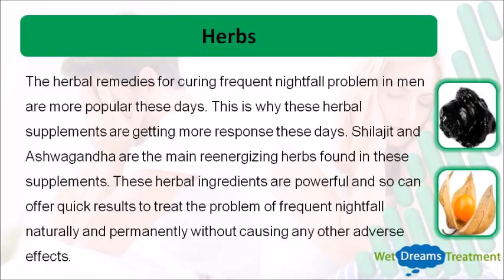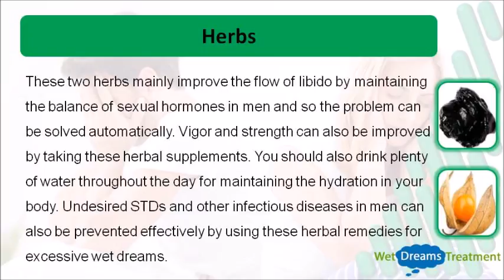Herbal Remedies for Excessive Wet Dreams to Rejuvenate Love Life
Dear friends in this video we are going to discuss about herbal remedies for excessive wet dreams. Supplementing NF Cure with Vital M 40 capsules make these a complete herbal remedy for excessive wet dreams which provides permanent cure to stop sperm leakage during sleep.

You can find more details about herbal remedies for excessive wet dreams

Herbal Remedies For Excessive Wet Dreams